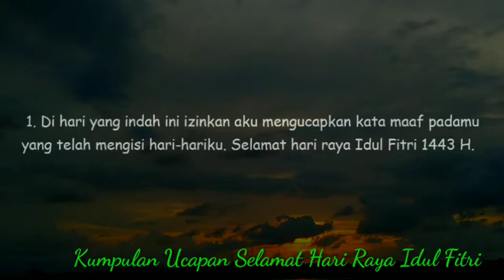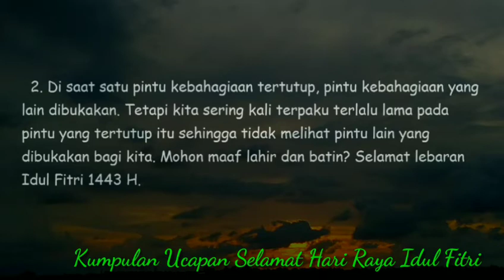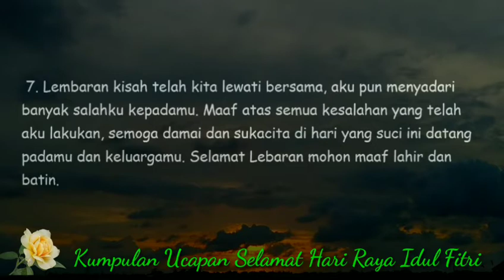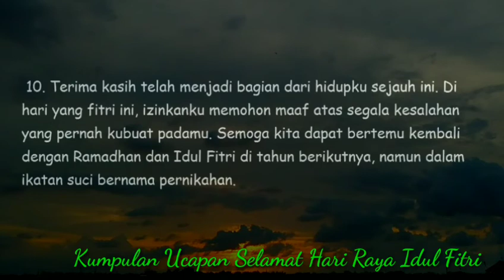Kumpulan Ucapan Dan Permohonan Maaf Hari Raya Idul Fitri 2022